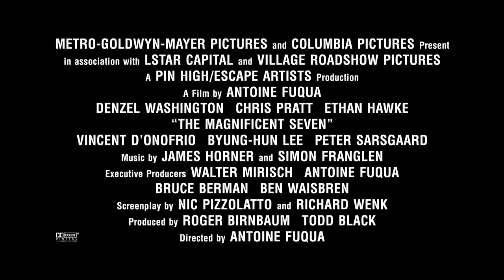The Magnificent Seven 'Jack Horn as The Hunter' Featurette (2016)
'The Hunter / Jack Horn' Featurette

Seven gun men in the old west gradually come together to help a poor village against savage thieves.